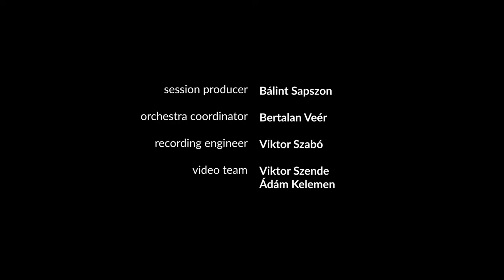Odradek for solo cello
"The Cares of a Family Man" ("Die Sorge des Hausvaters") is a short story by Franz Kafka, written in the early 20th century, about a "creature" that the family man sees in his house, which he calls Odradek.
This "creature" has drawn the attention of many philosophers and literary critics, who have all attempted to interpret its meaning.
This work represents some of the descriptions, qualities and aspects of Odradek:

The star
Broken-off bits of thread, tangled and in many colours
The crossbar that sticks out of the middle of the star (inspired by the Coventry Carol)
Standing on two points of the star
Will he one day tumble down the stairs before the feet of my children and my children's children?
Appearances, disappearances, re-appearances

Performed by Ölveti Mátyás
of Budapest Scoring Cellos